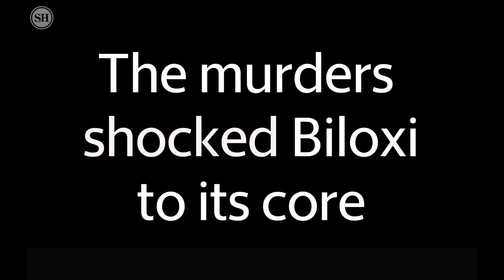Dixie Mafia Murders: Vincent And Margaret Sherry Shot Execution Style Over 30 Years Ago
Thirty years ago, the bodies of Circuit Court Judge Vincent Sherry and his wife, former Biloxi Councilwoman Margaret Sherry, were found in their Biloxi home. They had been shot execution style. It took ten years for investigators to unravel the crime, ending in the conviction of Pete Halat, Vincent Sherry’s law partner and others.